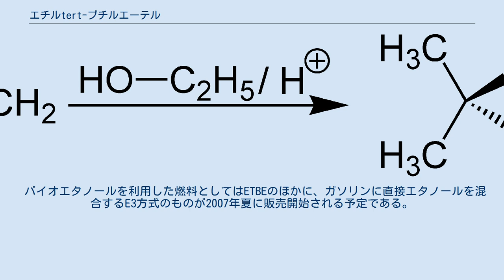エチルtert-ブチルエーテル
Tert-ブチル化合物
エチルtert-ブチルエーテル（ethyl tert-butyl ether、略称 ETBE）とは、エタノールとイソブテンから合成される化学物質である。
 自動車燃料に混合して使用されている。
 酸触媒により ETBE を合成する反応式を下に示す。
 ガソリンへの ETBE の混合については、日本においては揮発油等の品質の確保等に関する法律により、約8.3%wt.までとされている（明示はないが、含酸素率1.3%wt.との規制によりそのような計算となる）。
 ETBE をガソリンに混合しても、蒸気圧が上昇せず、ガソリンからの燃料蒸発ガスを増加させないため、光化学スモッグの発生に影響を及ぼさない。
 ETBE混合ガソリンは、水分が混入しても、ETBE が水と混和して分離することがなく、水分を除去することも可能であり、ガソリンの性状は変化しない。
このため、金属の腐食やゴムの劣化等が生じず、自動車の安全性や走行性能に問題を生じない。
 2008年東京消防庁は消防隊用資器材を使用した消火実験結果を以下の様に報告した。
 エタノール濃度が高くなるほど消火に時間が必要となる。
 エタノール含有率10%程度まではガソリンと大きな差違は無い。
 ETEB7 の消火にはガソリンと同様な合成界面活性剤泡による消火が可能である。
 E30 に対しては、水溶性液体用泡および水成膜泡を使用すると、合成界面活性剤泡よりも短時間で消火が可能である。
 泡消火後の燃料に泡放射を10秒間継続することで再着火を防止出来た。
 ETBEについて、急性毒性、発癌性などのデータ・情報が十分ではないことから、その人体への影響・毒性評価はまだ十分には明らかになっていない。
 ETBEは、生物体内への蓄積性はないものの、難分解性であり、かつ、人への長期毒性の疑いがあるとされている。
このため、国においては、平成18年度から2か年の予定で、ETBE導入環境整備の一環として、ETBE の化学物質リスクに関する調査研究を行うこととしている。
化学物質の審査及び製造等の規制に関する法律で「第二種監視化学物質」とされていたが、法改正により一般化学物質の扱いになった。
 なお、オーストラリアでは ETBE の毒性に関する知見が十分でないとして、ガソリンへの ETBE の添加を禁止している。
 ETBE の吸入曝露後、代謝される際に体内では中間代謝物として発癌性物質のアルデヒド類が作られる、マウスを使った動物実験では肝臓細胞のDNA損傷を誘発すると報告された。
また高濃度曝露によって、精子運動率と前進性運動精子率の低下などが認められたとの報告がある。
なお、これらの有害な作用は東洋人に多いお酒に弱い体質（2型アルデヒド脱水素酵素活性欠損）によって大きくなることが示唆されると報告された。
 バイオエタノールを原料とするETBEはスペイン、フランス、ドイツなどで以前からガソリンに混合して使用されていたが、日本でも2007年4月27日から東京近郊を皮切りに混合ガソリンの販売が始まった。
 エタノールはサトウキビなどから生成されたバイオマスエタノールを使用し、イソブテンは石油の生成過程の副産物として得られたものを使用している。
 2007年4月に発売された混合燃料のETBEはフランスから輸入されたものである。
 バイオエタノールを利用した燃料としてはETBEのほかに、ガソリンに直接エタノールを混合するE3方式のものが2007年夏に販売開始される予定である。